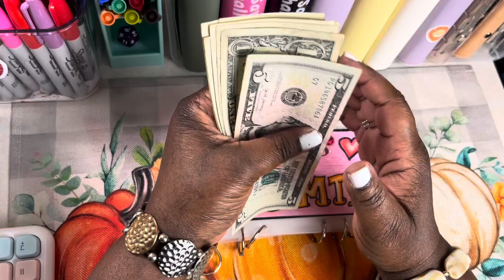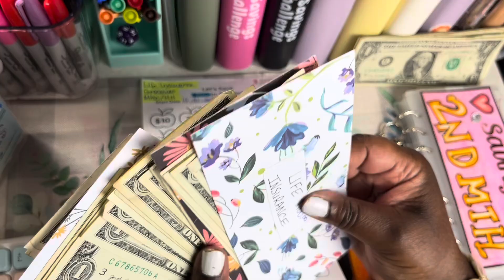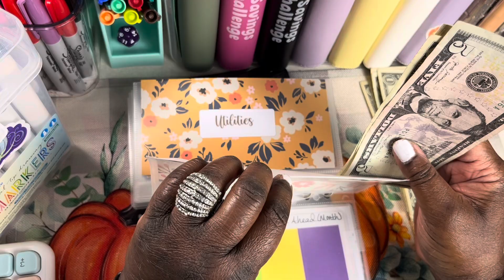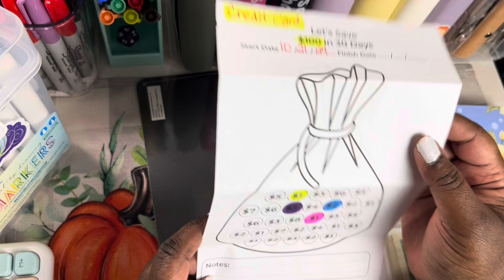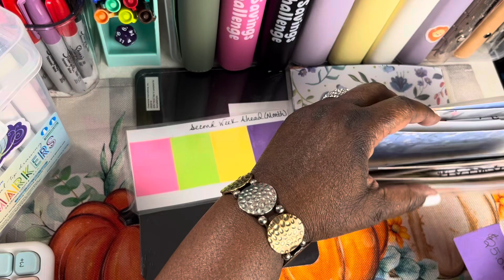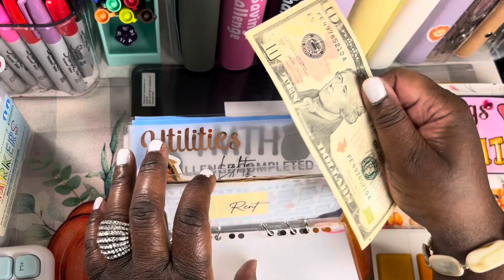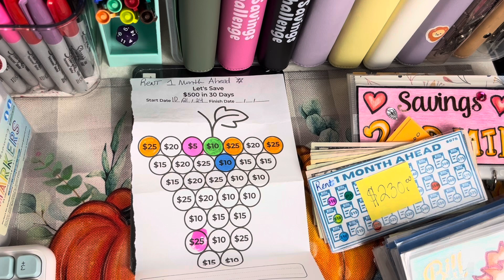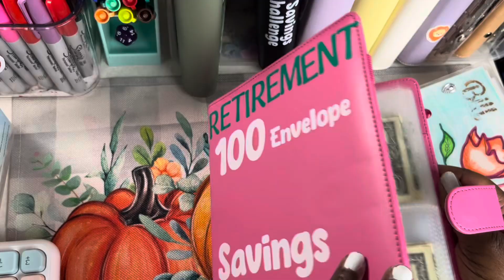CASH STUFFING|| $24.00| November 2024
Hey Everyone!